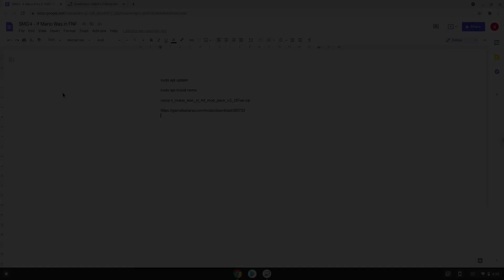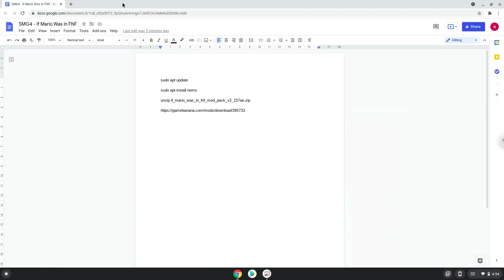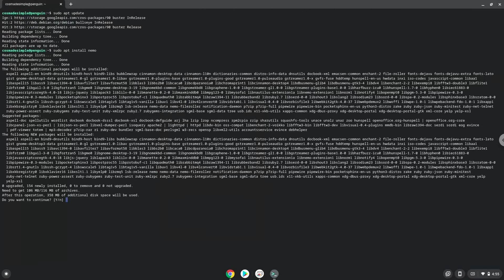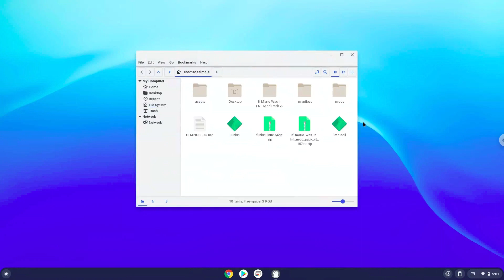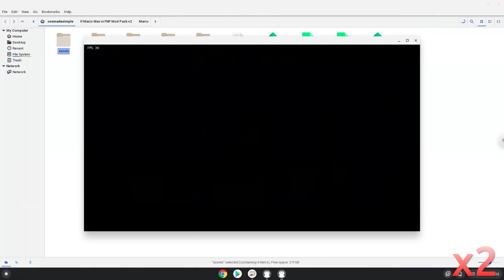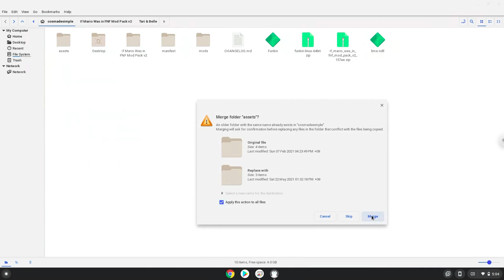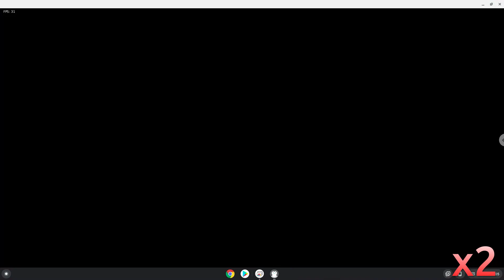How to install SMG4 - If Mario Was In FNF on a Chromebook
In this video, we are looking at how to install SMG4 - If Mario Was In FNF on a Chromebook.

Please note, that Friday Night Funkin must be already installed on your Chromebook, here is a guide: